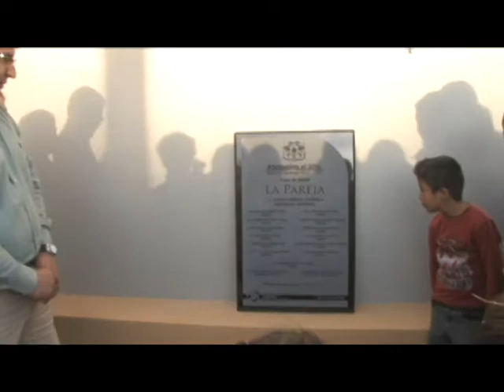"La Pareja no está olvidada vamos a seguir trabajando: RB" - SONDEO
Con un compromiso más cumplido el Gobierno Municipal de Atotonilco el Alto que encabeza el Lic. Ramón Bañales Arámbula inaugura la nueva casa de salud en la comunidad de La Pareja misma que fue solicitada a las autoridades desde hace más de 14 años.
El día 12 de octubre se colocó la primera piedra que dio inició a esta construcción, que fue terminada y entregada en menos de dos meses. A dicha apertura acudieron autoridades y personal de la Secretaria de Salud entre los cuales destaca la participación del Dr. Nicolás Mosqueda Vázquez director de la Región sanitaria 4 con sede en La Barca, mismo que dirigió un mensaje a los presentes:
"14 años pasaron para que un sueño se volviera realidad, un lugar digno para gente digna como ustedes para que sean bien tratados y bien atendidos por el sector salud, pero su Presidente es de los pocos que tenemos en la región que se está preocupando por el sector salud ha inaugurado varias obras entre ellas tres casa de salud, pero creo Presidente que su obra máxima va a ser ahora que usted eche a andar ese hospital de primer contacto en Atotonilco. Da gusto trabajar con un Gobierno como el suyo, porque es un Gobierno pujante, un Gobierno que nos está exigiendo paso a paso que hagamos acciones y tomemos decisiones para beneficio de su comunidad, eso habla del compromiso que usted tienen con su gente, y créanmelo que si el Lic. Bañales fuera mi Presidente yo dormiría tranquilo porque hay una persona que se está preocupando por ustedes".
Habitantes de esta población se mostraron muy agradecidos con el Alcalde y su equipo de trabajo por lo  que les dieron una calurosa bienvenida en la que mencionaron lo emocionados que están con este gran proyecto que por fin vieron terminado.
Bañales Arámbula orgulloso por estos grandes resultados mencionó:
"Este es un trabajo en equipo yo vengo a entregarles esta casa de salud a nombre de mis compañeros Regidores que me apoyan, yo quiero agradecer la oportunidad que ustedes me dan de servirles de hacer equipo de trabajar por el bien de la comunidad de La Pareja, La Pareja no está olvidada de nosotros y vamos a seguir trabajando, entonces vamos a ponernos la siguiente meta lo vamos a seguir haciendo con ustedes, ustedes sigan haciendo equipo apoyen a su presidente del comité vecinal, acérquense con nosotros y seguiremos trabajando ."
Con más gestiones y obras en el rubro de la salud el Gobierno Municipal 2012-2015 afirma su compromiso en el bienestar de las familias atotonilquenses.